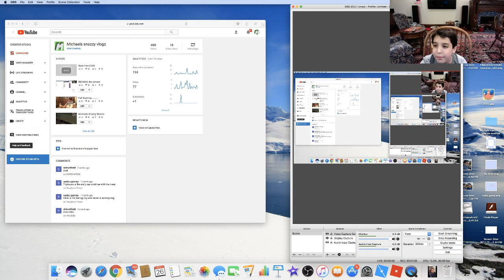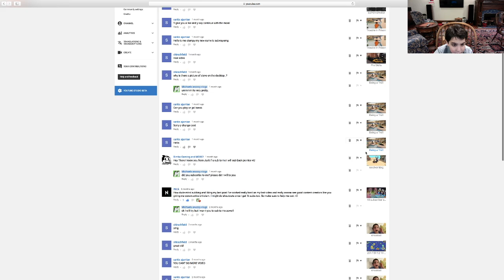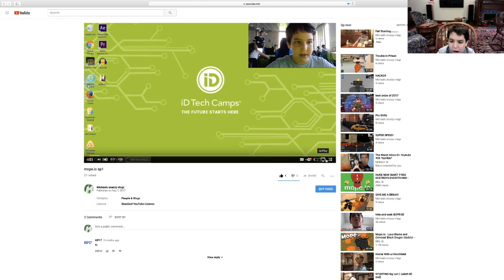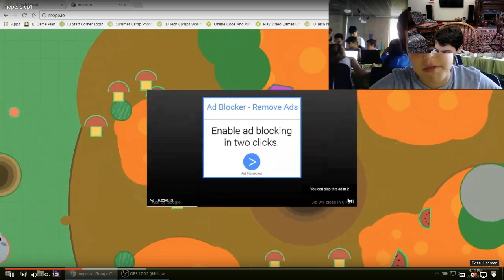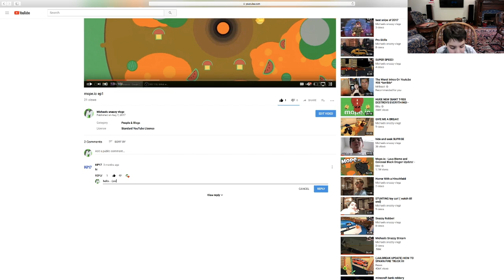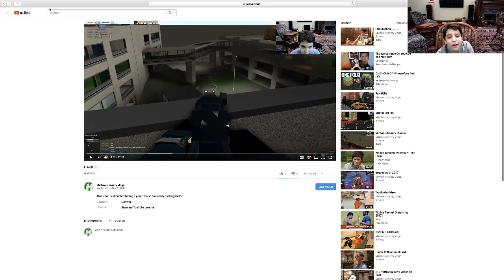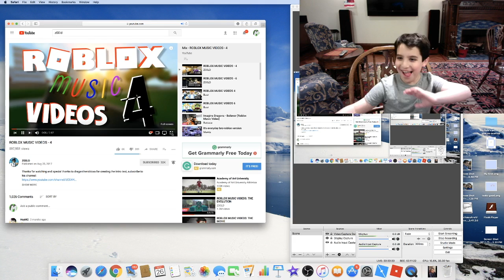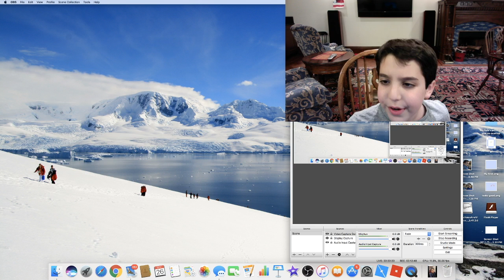500 VIEWS!!!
This video is about Me celebrating 500 views on my channel.